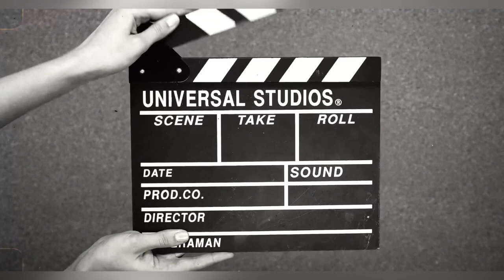Makan Bersama Lagi !!! Malam Minggu NgeBakso Di Kontrakan | Jakarta Selatan